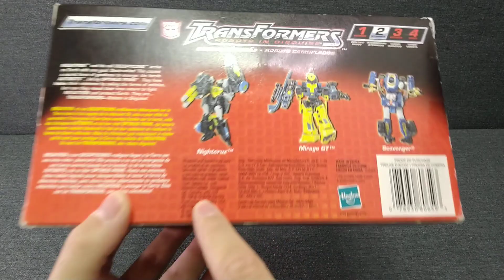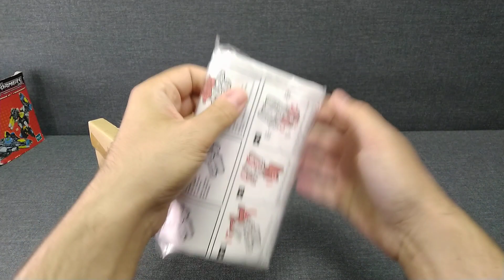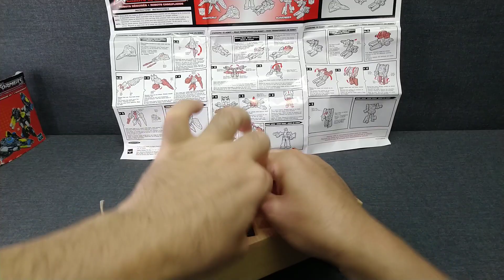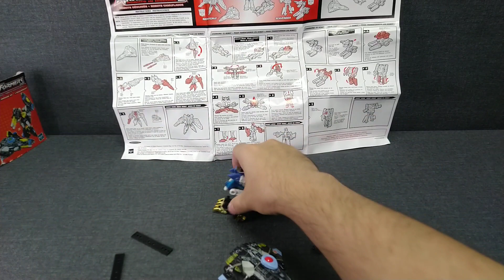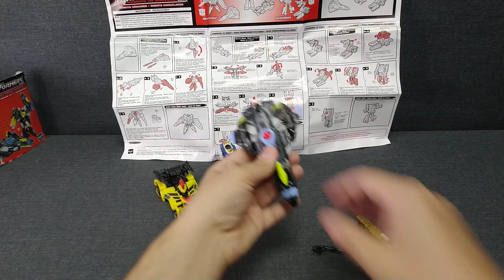Обзор трансформеров Nightcruz / Mirage GT / Scavenger - Robot in Disguise - Hasbro. Музей Р-ТФ.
Музей роботов-трансформеров в Перми.
Обзор трансформеров Nightcruz / Mirage GT / Scavenger - Robot in Disguise - Hasbro - TAKARA.
Образ вселенной трансформеры, показан в м/с  "Transformers: Robot in Disguise" - 2001 г., модели выпущены в серии "Robot in Disguise" - 2002 г.

Ссылка на сайт: tf-museum.ru
Инстаграм канал: museum_of_transformers